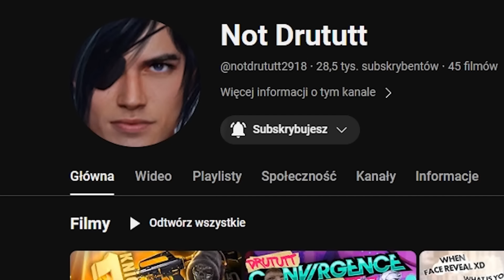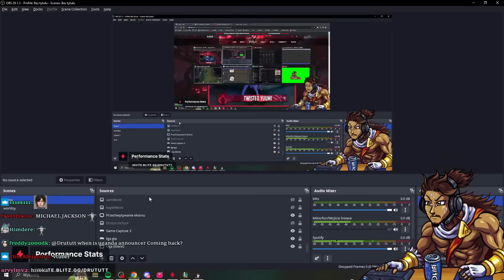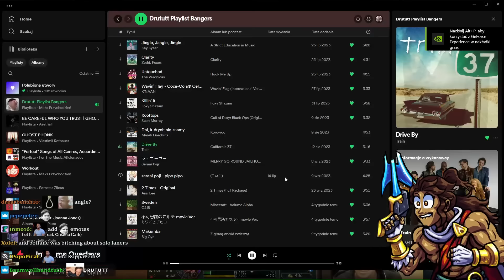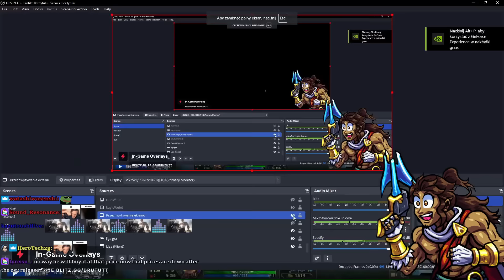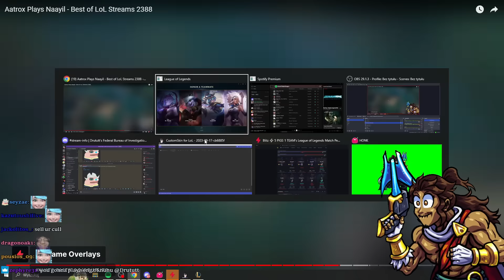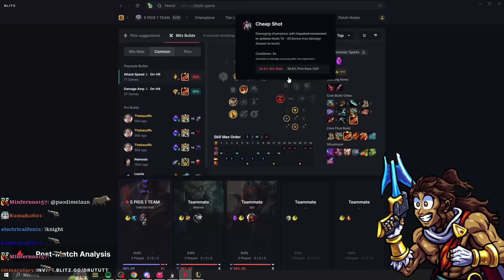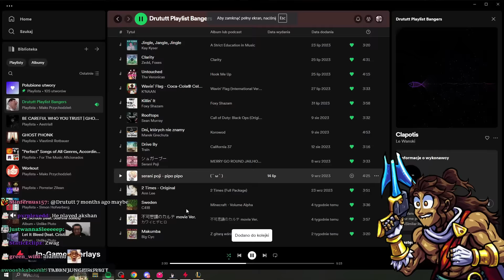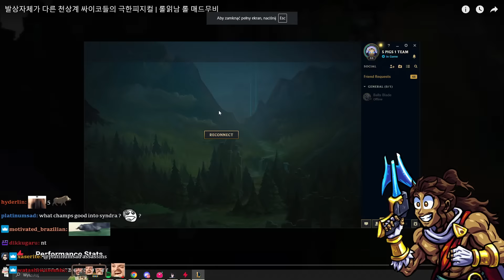SO I PLAYED TWISTED FATE TOP FOR WHOLE STREAM...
Watch My 2nd Channel @notdrututt2918